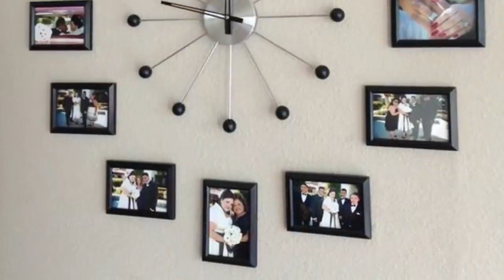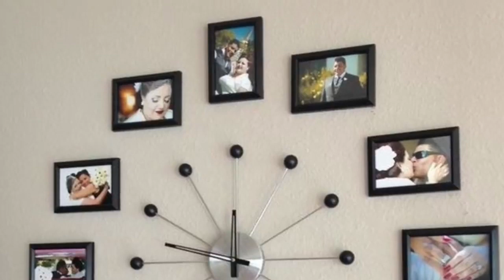Wall decor design ideas 2020 Modern Living Rooms